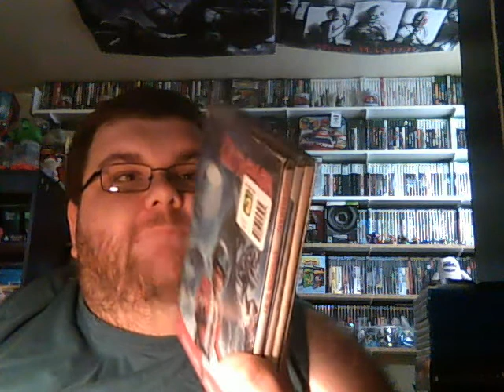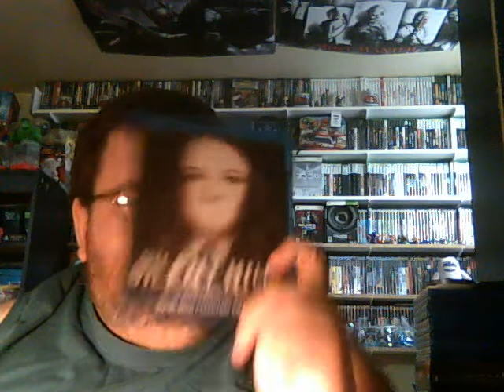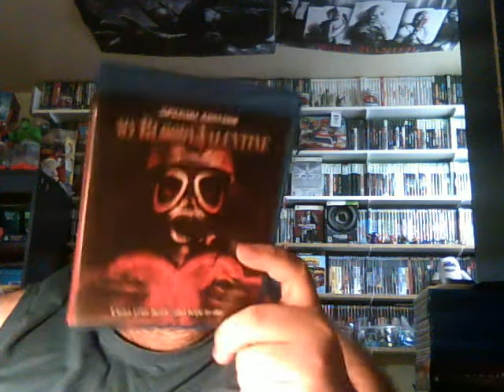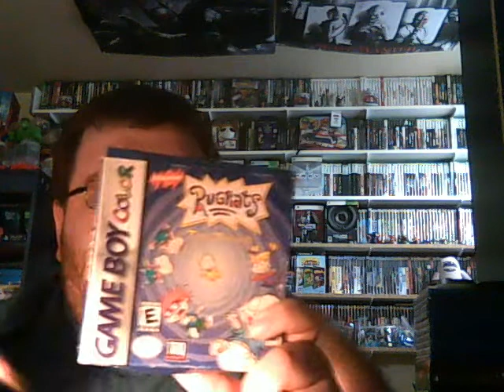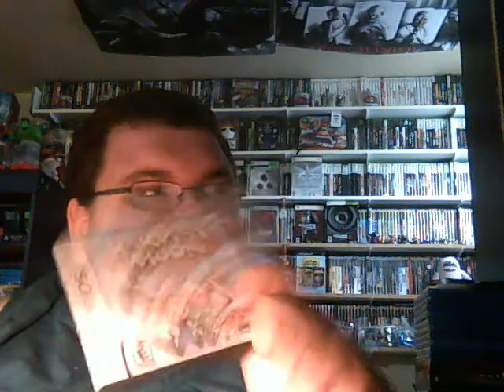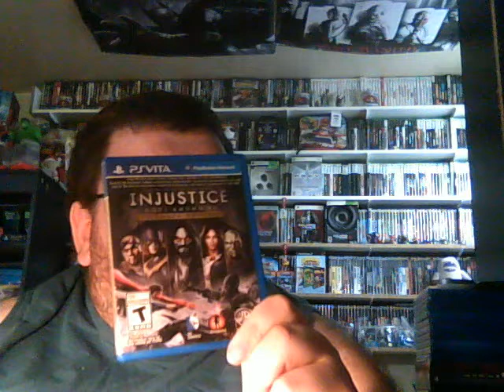Video game & DVD and Blu ray pickups July 19 2016 The Witcher 3 and Ghostbusters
PSN
m_case666